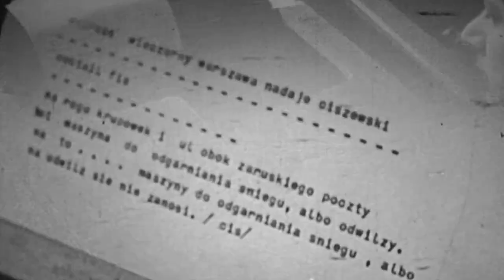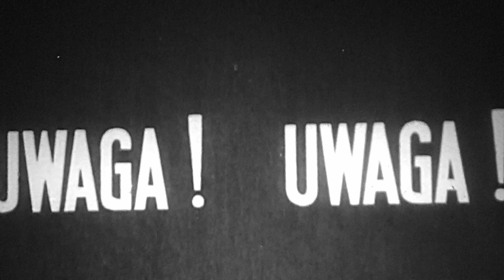Film 16mm | FIS 1962 | Narciarskie Mistrzostwa Świata w Zakopanem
Ten film oprócz relacji z Mistrzostw, pokazuje uliczne sceny z Zakopanego, ludzi, i prawdziwą zimę, jakie kiedyś bywały.